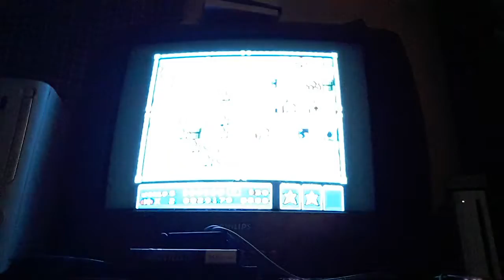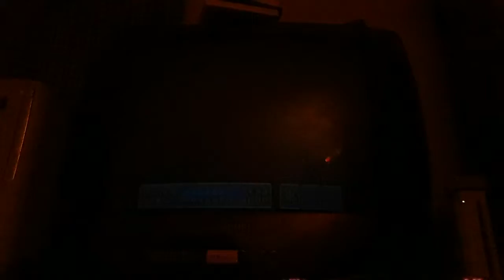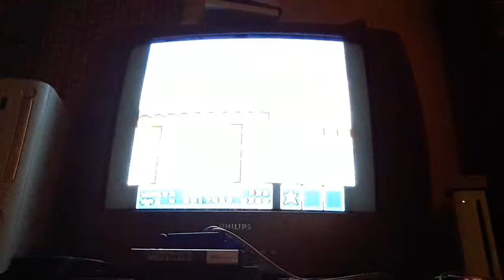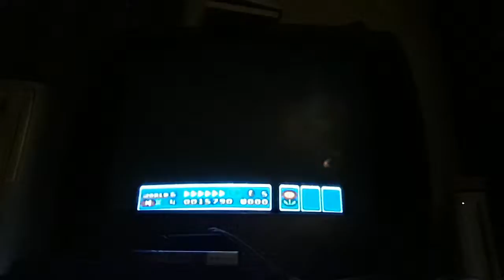Bros Play Super Mario Bros 3: Ice Land, Devon's Stars, Striker's Mickey Mouse Voice (episode 5 pt 1)